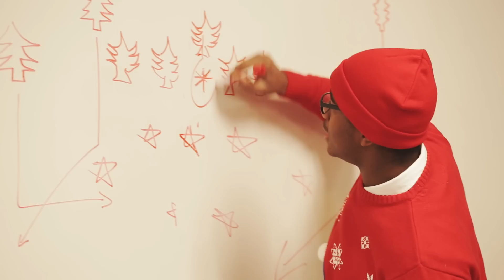Happy Holidays from Upper Canada College - 2016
It's true; blue is our colour. But this holiday season, the accent is on festive red as we spread a little joy around the College.